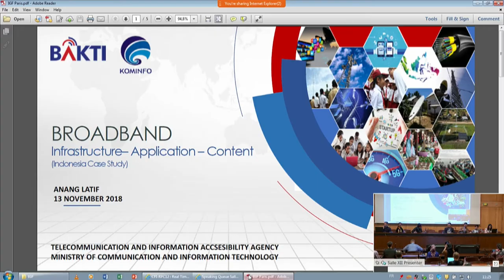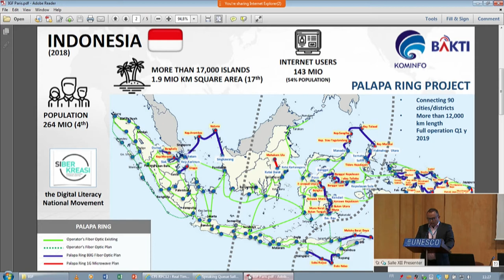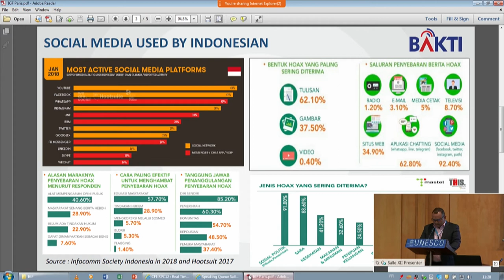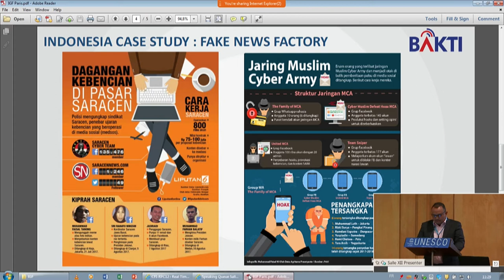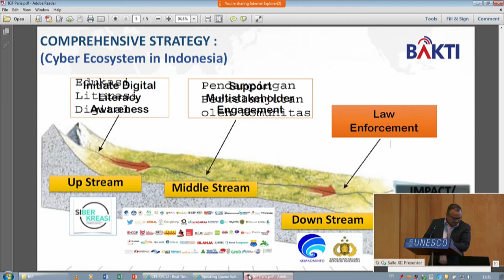IGF 2018 - Day 2 - Salle XII - OF 3 Combating Fake News and Dangerous Content in the Digital Age